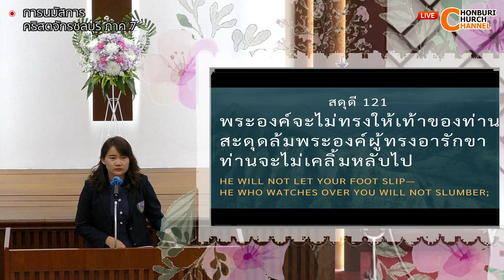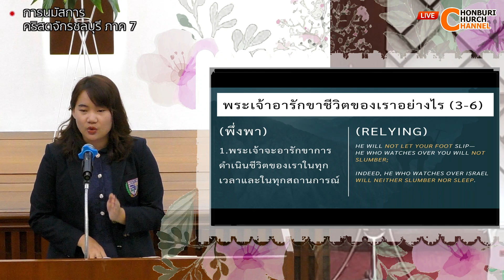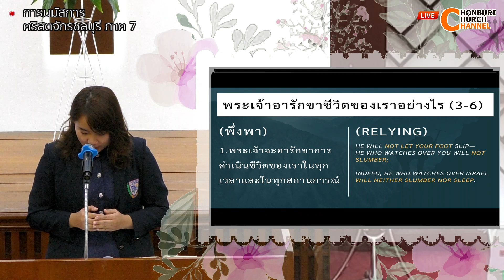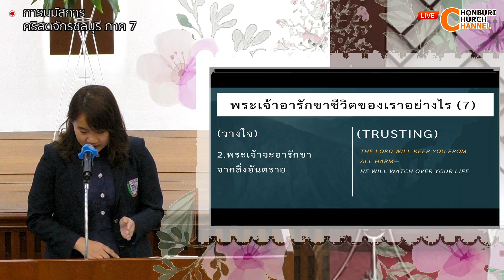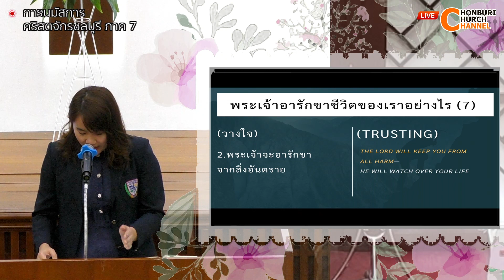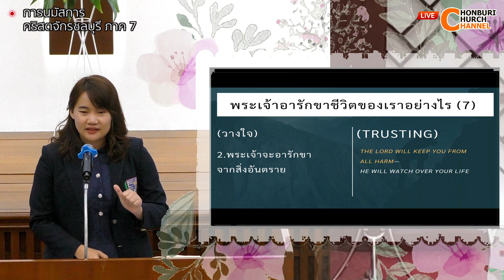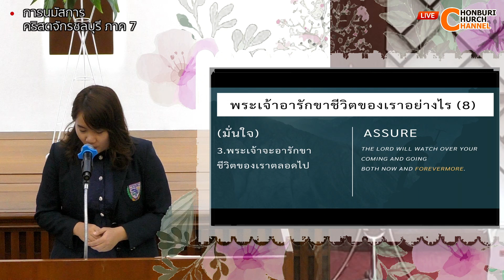คำเทศนา พระเจ้าผู้อารักขา สดุดี 121:1-8 โดย คศ.เริรตา ไพศาลนุกูล คริสตจักรชลบุรี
คำเทศนา พระเจ้าผู้อารักขา สดุดี 121:1-8 โดย คศ.เริรตา ไพศาลนุกูล คริสตจักรชลบุรี  25112022